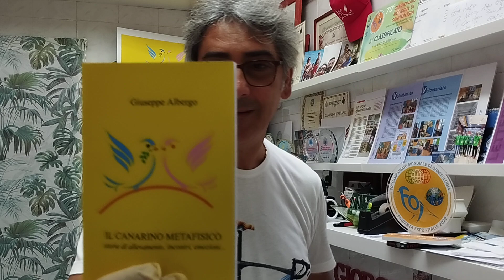Come porre fine alla riproduzione!!!